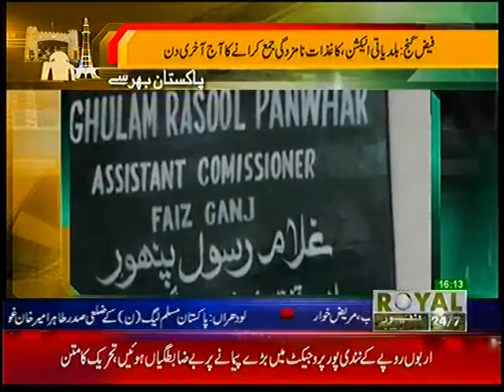Royal District News 4 pm 11 sep 2015 part 1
Royal District News